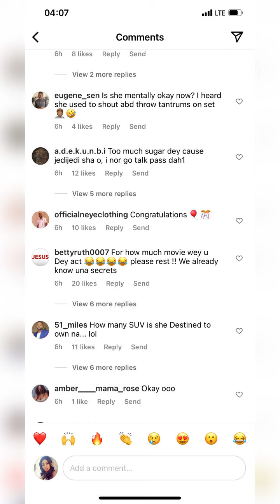DOUBLE CONGRATS TO DESTINY ETIKO| BRAND NEW SUV| SURPRISE ENGAGEMENT PARTY